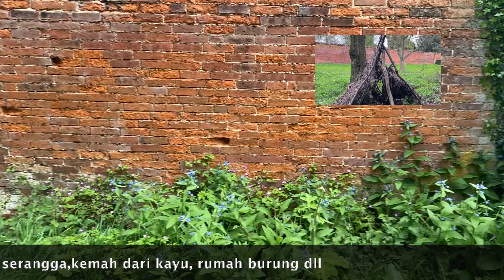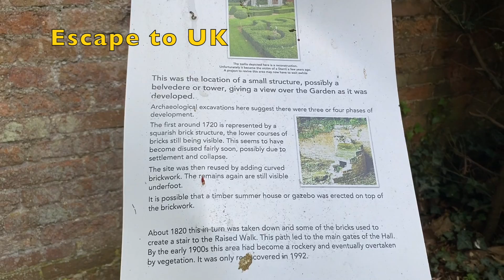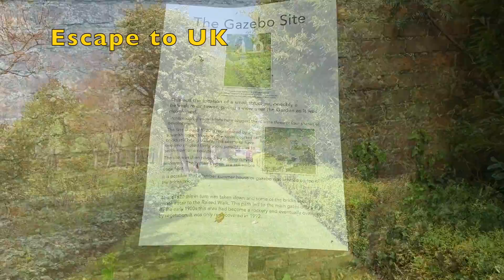Visit Castle Bromwich Hall Garden, taman yang bagus untuk anak anak & punya cerita sejarah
Trima kasih sudah mampir nonton video kami di Castle Bromwich Hall garden, Salam hangat dari kami